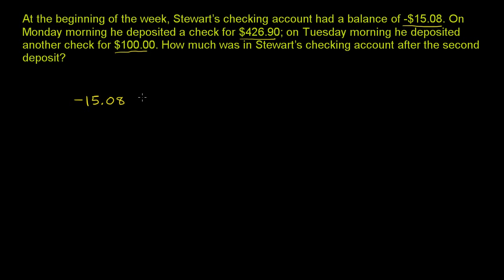Dodawanie ułamków dziesiętnych o różnych znakach